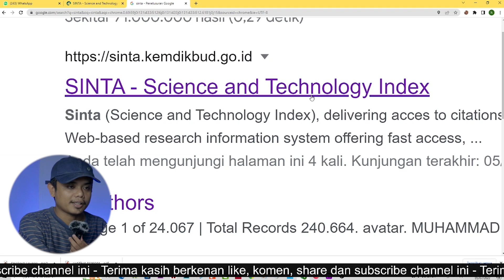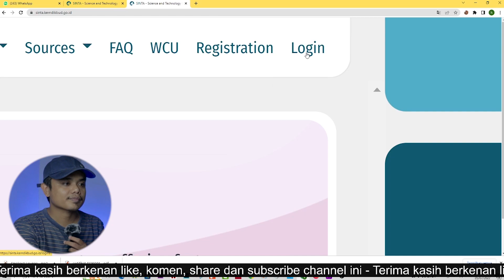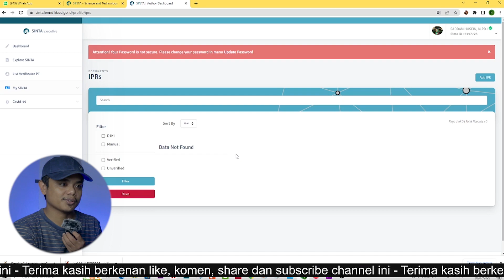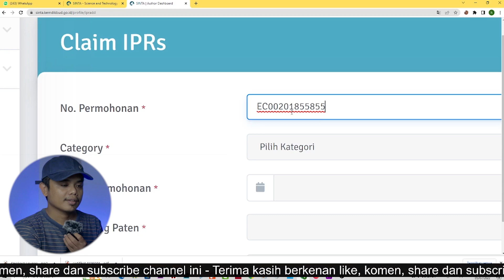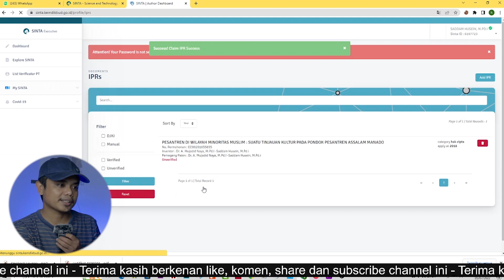Cara Masukkan Sertifikat Hak Cipta di Sinta | Intelectual Property Right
Tutorial menginput sertifikat Hak Cipta | HaKI, Paten dll di profil Author Sinta.